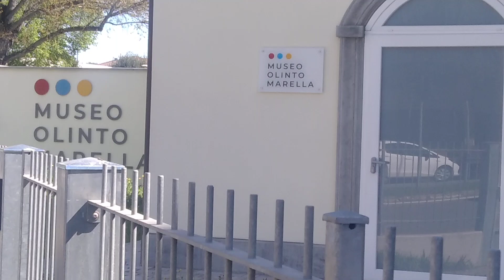Museo Olinto Marella a Bologna con la sua auto storica